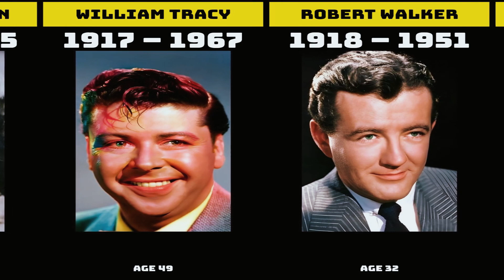50 Hollywood Stars Who Didn’t Live to See 50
50 Hollywood Stars Who Didn’t Live to See 50

The video is dedicated to 50 Hollywood stars who did not live to be 50. Find out about their short but bright lives and how they influenced the world of cinema.